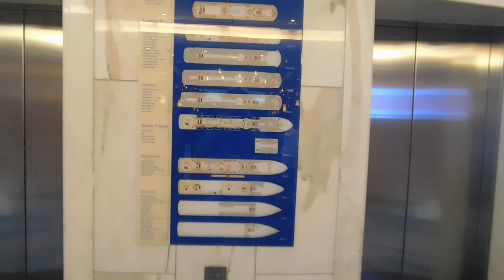Norwegian Sky Deck 6 Stardust Lounge, Jogging Track, Library, Meeting Rooms, Photo Gallery, and bars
Dine Drink Travel walks you through Deck 6 of the Norwegian Sky. The video is a bit foggy for the first few seconds since it is outside, but after that clears up. Deck 6 contains a wrap around walking deck, the Stardust Lounge, library, meeting rooms, photo gallery, Captain Cook's Bar, and Dazzles Nightclub. For more, please follow Dine Drink Travel on Youtube, Facebook, Instagram, or Twitter.